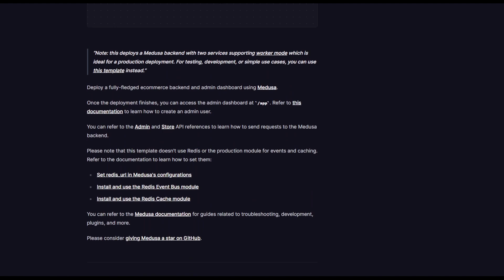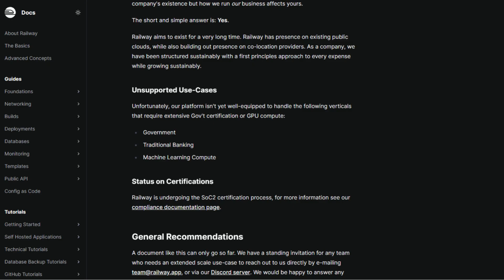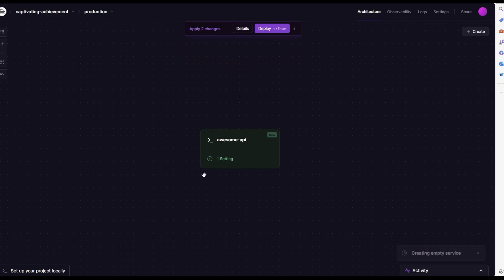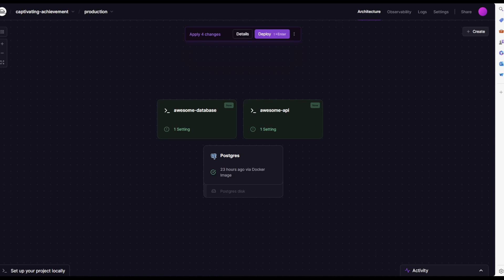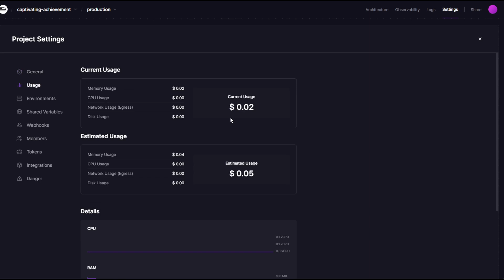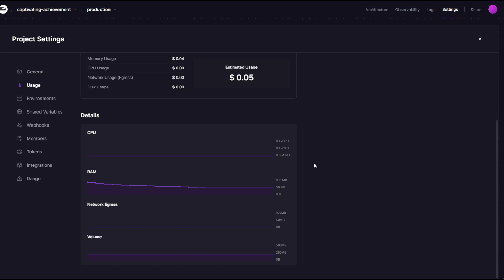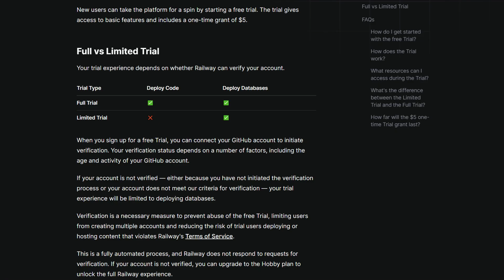The Easiest Way to Host Your SaaS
In this video you will learn what the Railway deployment platform is, its strengths and weaknesses, as well as what some good use cases for it are.